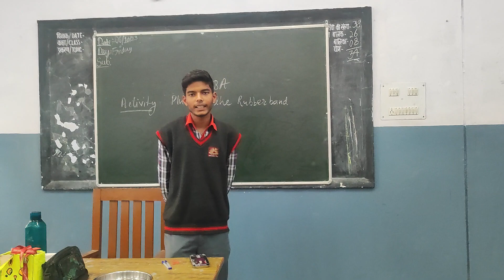Class Activity 8A@ Sound